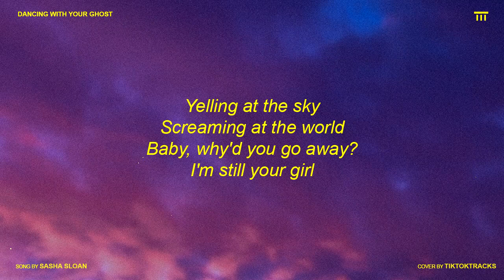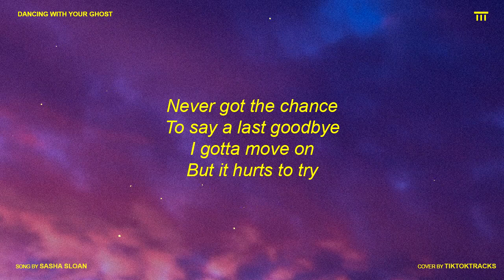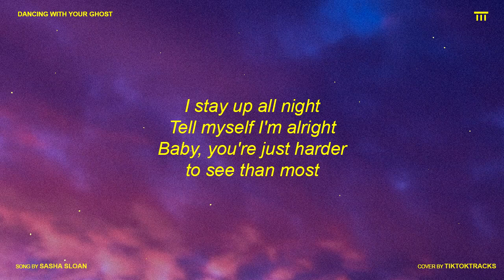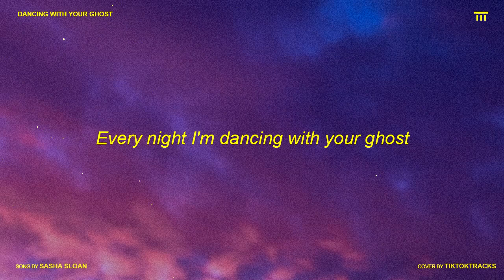Sasha Sloan - Dancing With Your Ghost (Lyrics) | i stay up all night, tell myself I'm alright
⭐Stream Sasha Sloan - Dancing With Your Ghost

@Sasha Sloan